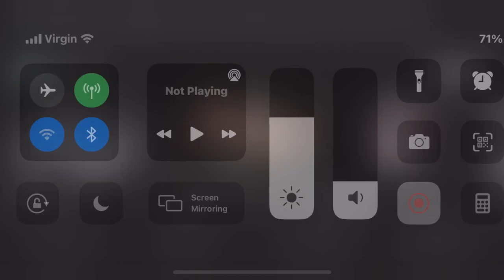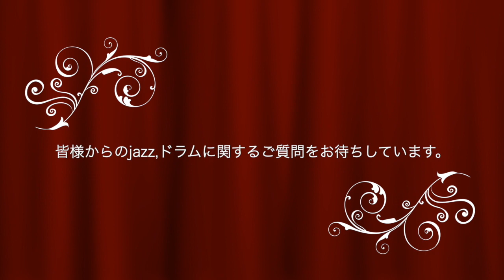‹Page16›FUKUSHI TAINAKA CHANNEL〜田井中福司ジャズ人生四方山話〜 Page16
【HERMAN FOSTERとの出会い-後編 - 🥁最後にARNETT COBBとの演奏があります🥁】
・NY在住歴40年以上、LOU DONALDSONレギュラードラマーとして35年。80年代のジャズシーンを駆け抜けてきたジャズドラマー田井中福司ことFUKUさんのチャンネルです。
FUKUさんの記憶を辿っていくチャンネルなので、多少曖昧な部分や事実と異なる部分があるかも知れませんがご理解頂けますと幸いです。修正、加筆はコメント欄やEmailでお知らせください。

・毎週水曜日と日曜日の朝10時に動画をアップしていきます。 ジャズやNYについてなどをFUKUさんが語ります。ひとくちレッスンコーナー、ライブ動画なども作っていきたいです。

・コメント欄またはE-mailにて、ご質問ややってほしい事などお気軽にお知らせください。出来る限りお答えしていきたいと思っています。

＊頂戴しましたご寄付はYOUTUBE動画作成、音楽活動に関わる事に使用させていただきます＊

　　　　　　　　   🥁ここまでお読みいただきありがとうございます🥁
        ❤️🙏✨これからもたくさんFUKUさんにまつわる動画を作成していきます🙏✨❤️